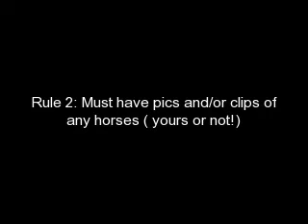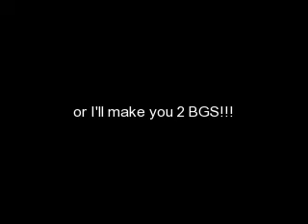Horse Video Contest!!! Please enter!!!!CONTEST UNAVAILABLE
CONTEST UNAVAILABLE